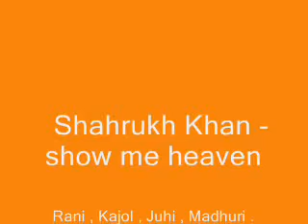show me heaven - Bollywood Mix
Film about Srk and all bollywood stars